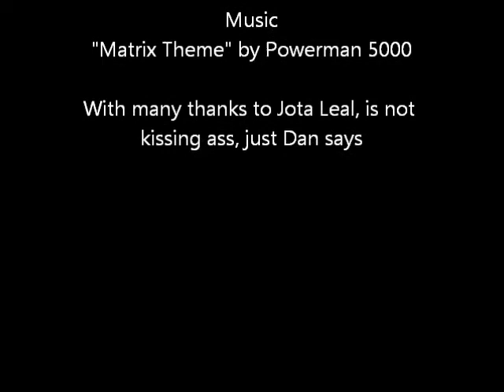Jota Leal Painting at the ISCA Convention 2013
Jota Leal performing live art at the ISCA (International Association of Caricature Artists) Convention.

"Matrix Theme" by Powerman 5000